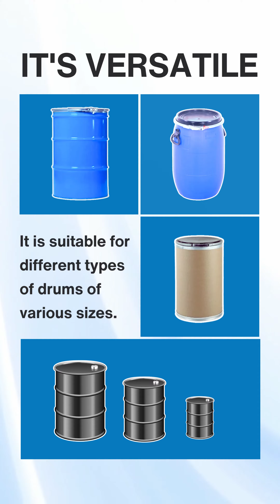Unlocking the Power of Drum Lifter and Tilter Systems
Indpro Engineering Systems introduces Drum Lifting & Tilting System- a safe way to handle and unload barrels or drums that are risky to handle manually!

Our automatic drum tilter makes it easy to unload powders from drums. It enables handling of drums with complete containment and prevents dust from escaping while transferring. Our system design can cater to a wide range of drum sizes and types.

Features:
✅ Sturdy, high-quality frame
✅ Wide range of materials of construction
✅ Sturdy, high-quality frame
✅ Quick-acting pneumatic cylinders
✅ Easy to operate control panel
✅ High-quality surface finish